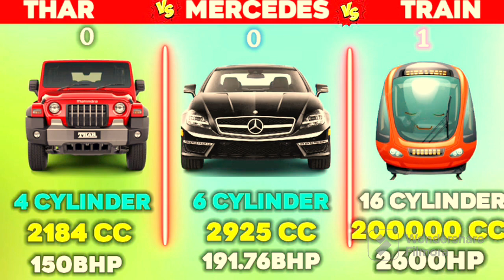thar vs John vs army tank kon jeta ga @HomeBody_Studio @5MinuteCraftsYouTube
thar vs John vs army tank kon jeta ga ‎@adsfactclip  ‎@5MinuteCraftsYouTube